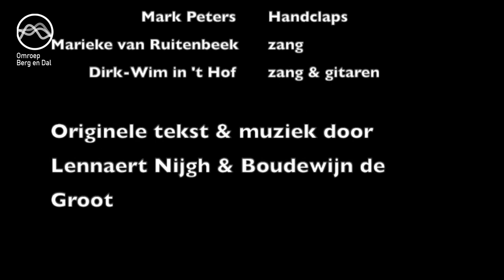Marieke van Ruitenbeek & Dirk Wim in ' t Hof laten zien dat je ook virtueel samen kunt zingen